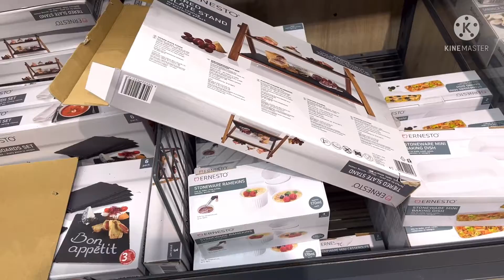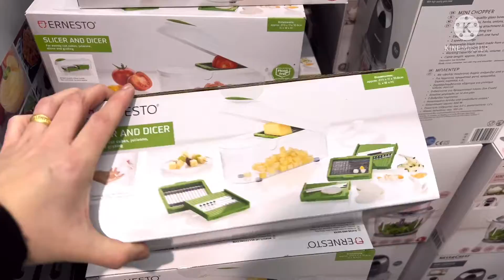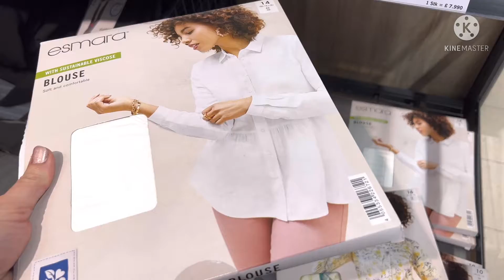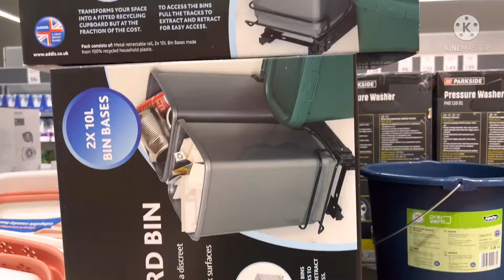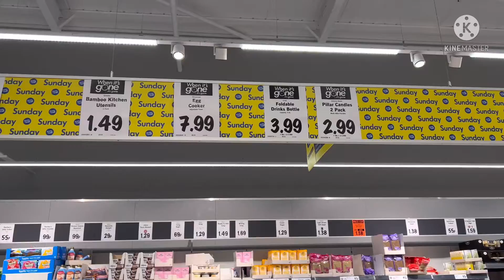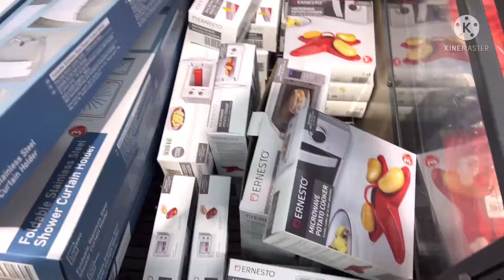What’s new in lidl. October 2021